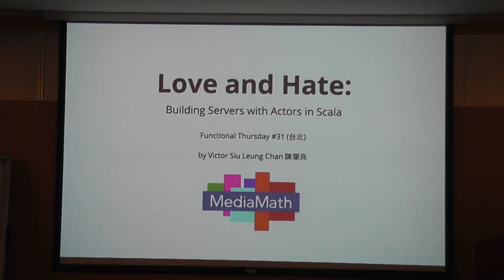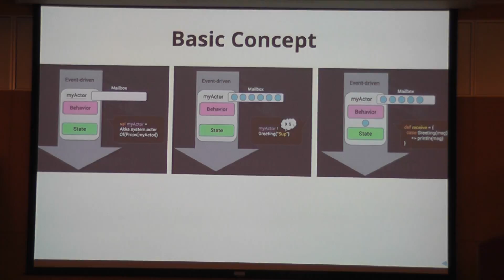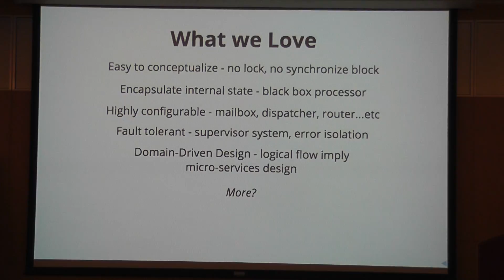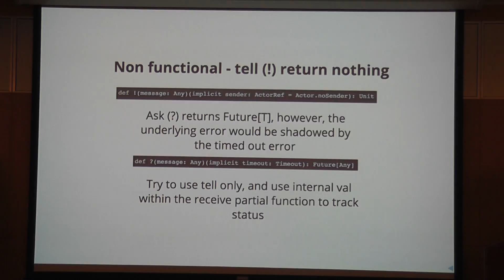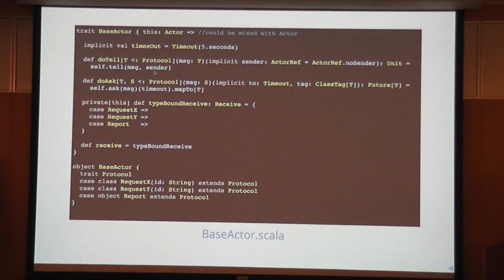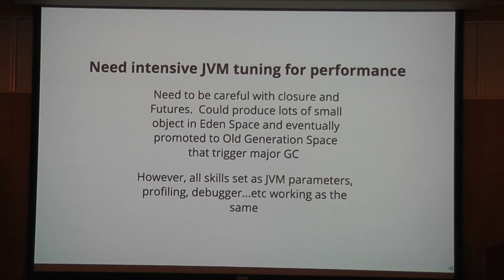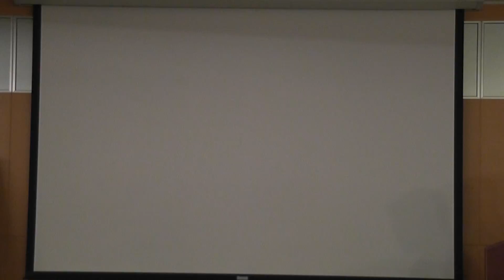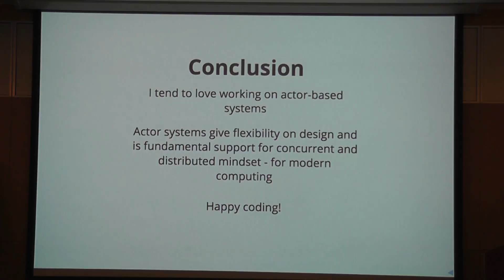Functional Thursday #31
Victor introduced Actor pattern in Scala